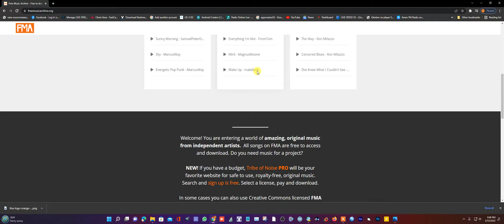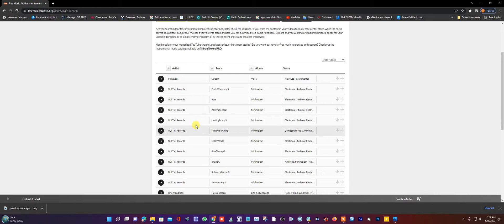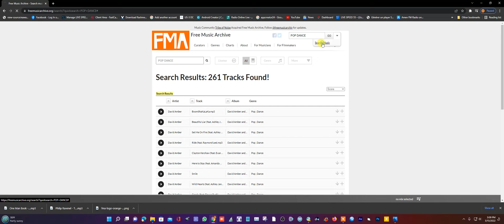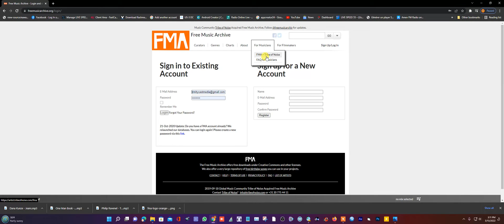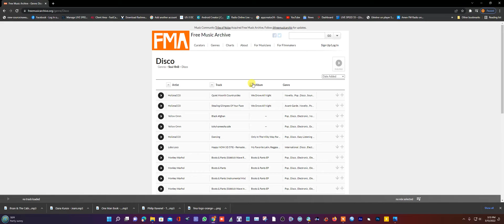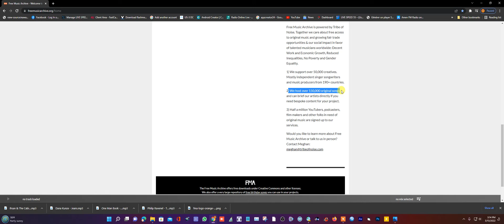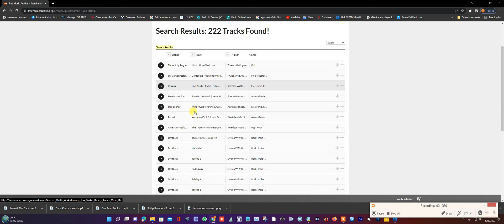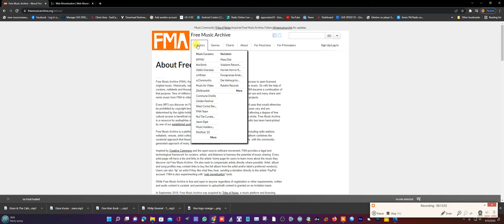Get royalty-free music for your YouTube videos with fma free music!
Looking for background music for your YouTube videos? Look no further than FMA free music.